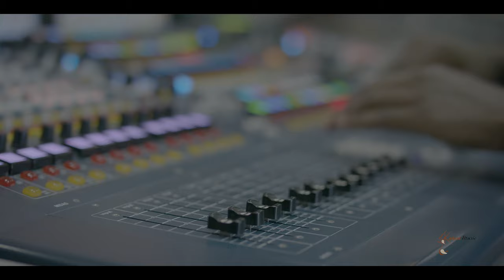ANGEL'S SONG (Sound Of Victory Album)Joe Kaberi and the Spirit & Life Band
Credits
Executive Producer:          Joe Kaberi
Author and Composer:     Joe Kaberi

 Lead Vocalist :
                            Joe Mwangi,
                            Macreen Adhiambo,
  Altos:
                          Miriam Waithera ,
                           Eva Kagure
  Sopranos :
                         Liz Busisa ,
                        Macreen Adhiambo,
   Tenors:
                      Brian Jobita ,
                      Joe Kaberi,
    Band:
           Band Director:  Steve Mwanzia
           Key board 1 :     Lucas Mwesh,
           Keys board 2:    Eduth Shakahn ,
           Bass Guitar :      Niqq  Kerah,
           Lead Guitar:      Joe  Collins
           Drums:              Jasiel Moaz

 Sound team
    Team Lead :  Susan Wagatwe
     FOH:             Charles Adhiambo
     IEM’s Mix:    Excellence Ndegwa (HOB)
     Live Mix:     Faith Otange

       Auxiliary  recordings:          Jean Kibibi ( Jeado)
       Mixing and Mastering :       Jean Kibibi ( Jeado)

FILM Production
Film Producer:  Johnstone Wahome
 DOP:                  Kelvin Ng’ang’a
Stage director; Hellen Kahunga
Graphics:         Catherine Muthoni
Editor:                Fredrick (Free Sky)

 Camera Operators
Joseph Ruwa, Kelvin Wanjiru,
Alfred Cheruiyot ,Allan Kagone Peter Mackenzi

 Parklands Baptist Church
 Safaricom PLC
 Funktion Masters
 Sound Creations
  House of Bass
  Mtoto News
   Qhala

                          Lyrics
        Verse 1
Holy Holy Is the lamb of God
For Our pardon He was crucified
Now he reigns on high
seated by the side of God
We Join the angel's Song
as we bow before His throne
            Chorus
Hallelujah, Hallelujah,
We worship you King
You're worthy of our praise
           Verse 2

Holy Holy Is the  Son of God
For Our healing he was torn apart
For Our blessing he was made a Curse
 Chorus 1
Hallelujah, Hallelujah,
You're worthy of our praise *2

Vamp
You're worthy (Echo)
Of  The  glory (Echo)
and the honor (Echo)
of power and of praise *4

Chorus 2

Hallelujah, You're worthy of our praise *2